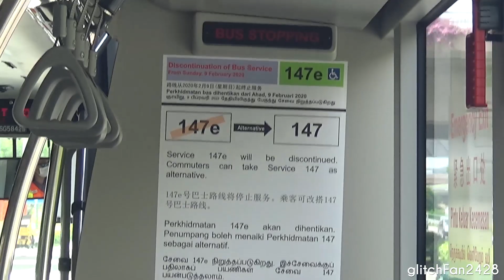[SBST] SG5842S on Service 88 - MAN ND323F A95 Gemilang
Maxson Goh Films SG5842S, a MAN ND323F A95 Gemilang on Service 88.